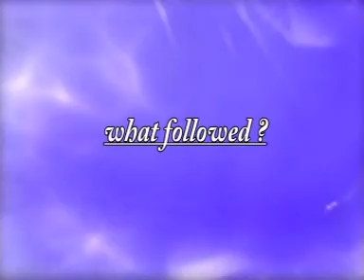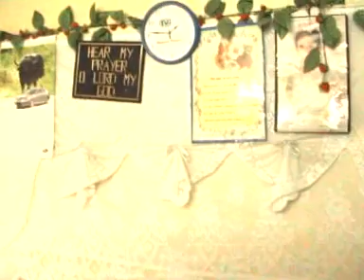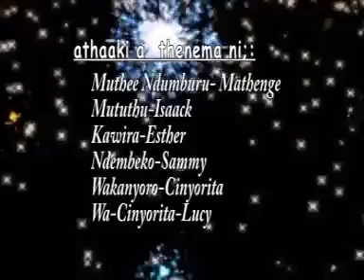UGWATI WA MUKINGO: PT 1 Lucy m